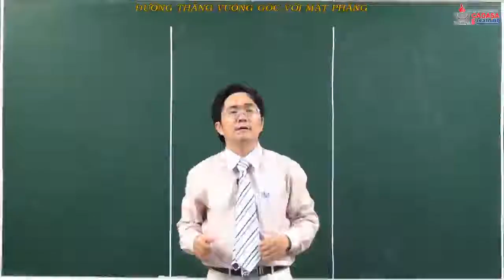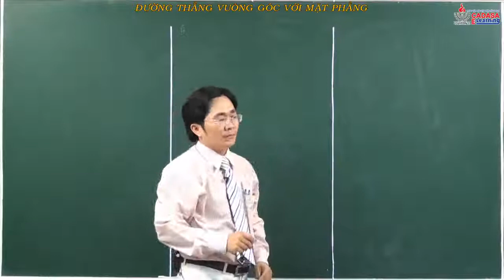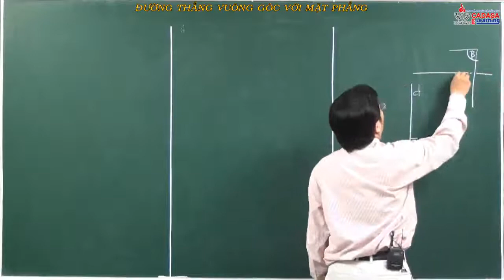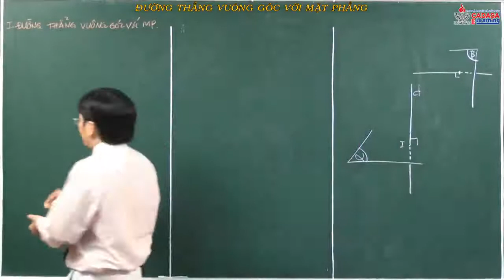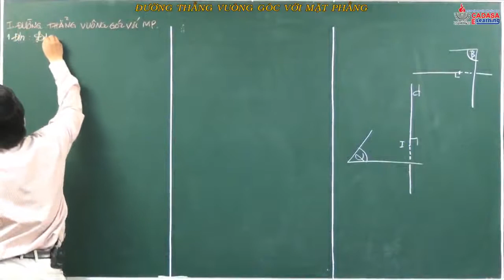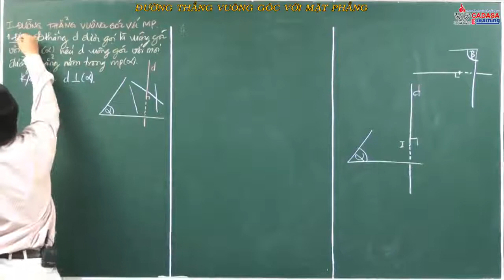Hình học 11 - Hai đường thẳng vuông góc - Ứng dụng của tích vô hướng